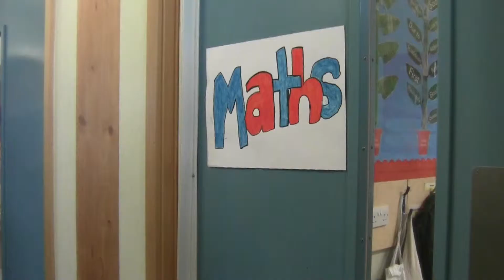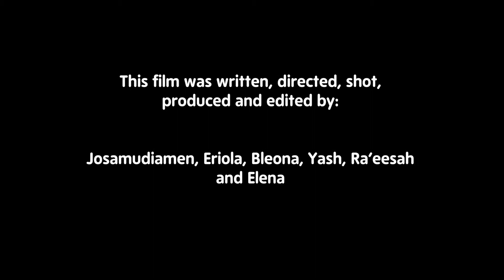Frankenstein Goes To School - See It Make It - Into Film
Comedy capers as Frankenstein's monster goes to school.